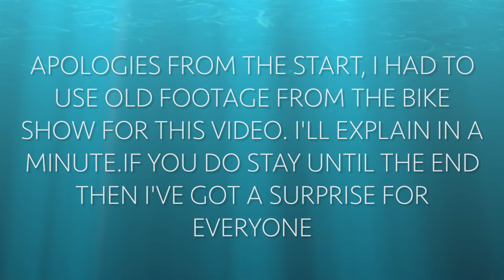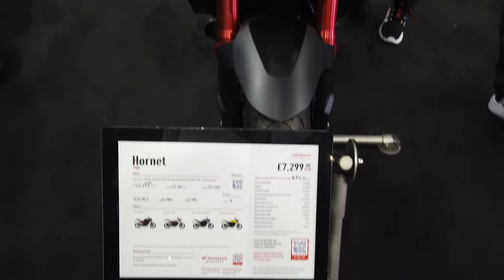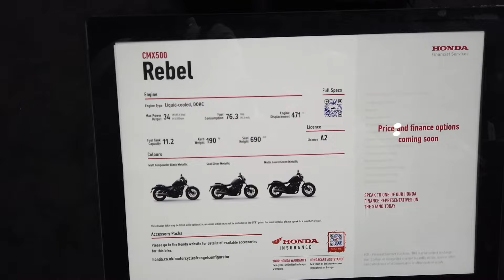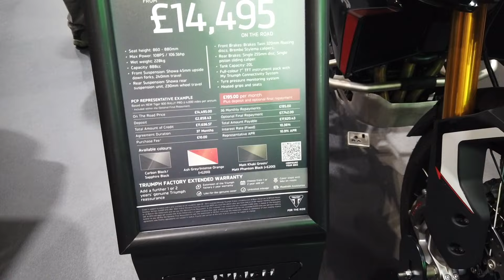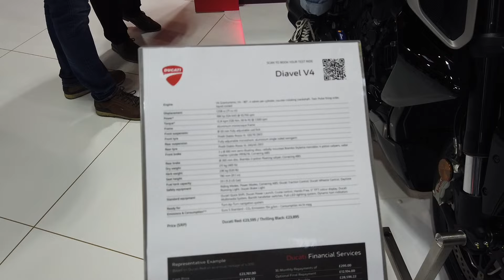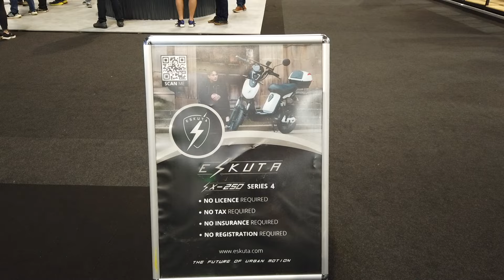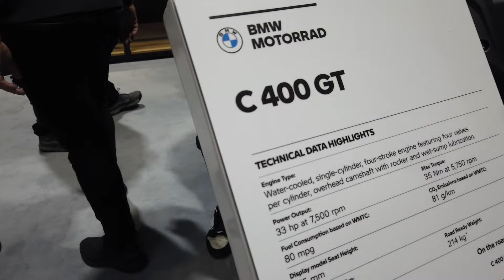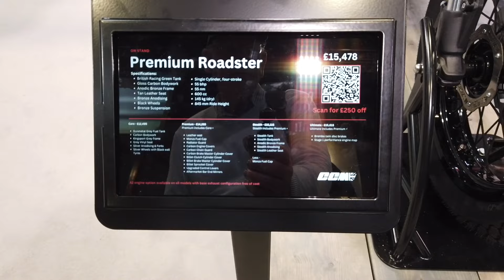AM I TOO OLD FOR BIKES??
Just to tell you whats going on about me guys and whats going to happen in the future.